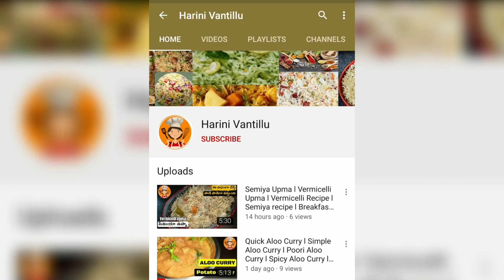Muharram Special Sugar Chonge in easy method l Sugar Chonge l Sweet Poori l Muharram ke chonge.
Muharram Special Sugar Chonge in easy method l Sugar Chonge l  Sweet Poori l Muharram ke chonge | చెక్కర చోంగే

Hello Friends,
In this video I am going to show you how to make very easy, tasty and mouth watering Moharam Special Sugar Chonge in Telugu.